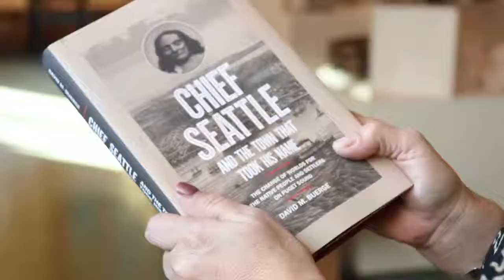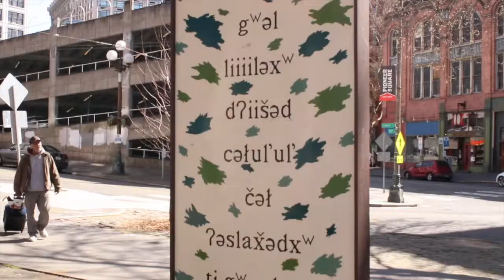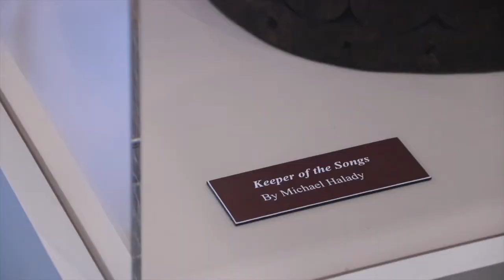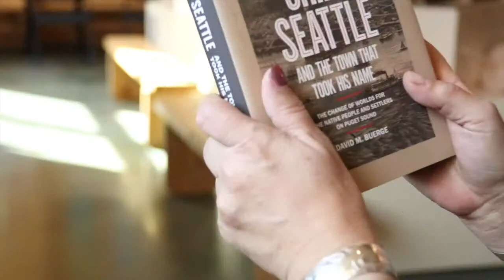STN 2019 Convention | Crazy 8s Middle School Broadcast News Magazine, 1st Place Winner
Student Television Network Convention, March 2019
Crazy 8s Contest: Middle School Broadcast News Magazine
1st place winner — Chiefess Kamakahelei Middle School (CKTV Media Productions)